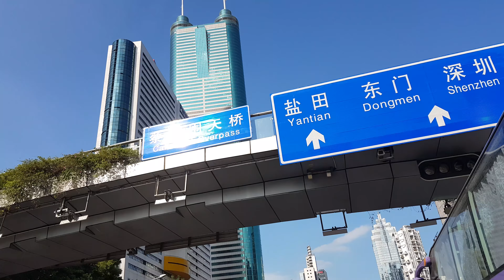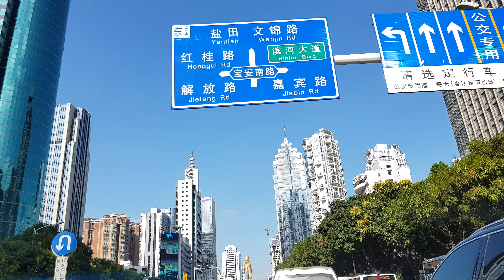Je Suis a Shenzen China LIVE (STREETGAMETV)